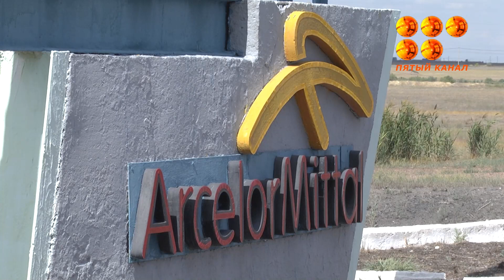Қазақстан шахтасындағы қайғылы оқиғаға 100% жұмыс беруші кінәлі.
Бүгін Төтенше жағдайлар министрінің қатысуымен өткен брифингте «Қазақстан » шахтасындағы өрт жағдайын , себеп- салдарын тексеру жөніндегі Үкіметтік комиссия жұмысының қорытындысы жарияланды. Бірқатар заң бұзушылықтар қайғылы оқиғаға әкеп соққан. Нәтижесінде 5 кенші қаза тауып, 16 жұмысшы жарақат алды.